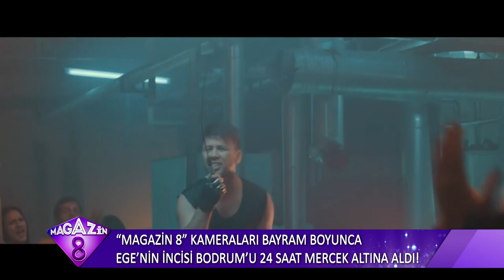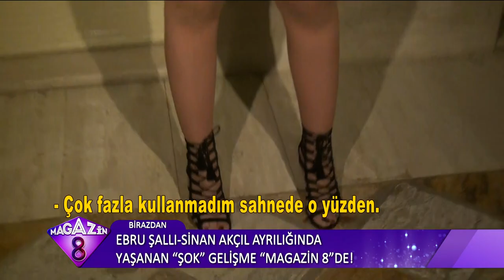MAGAZİN 8 KAMERALARI BAYRAM BOYUNCA EGE'NİN İNCİSİ BODRUM'U 24 SAAT MERCEK ALTINA ALDI